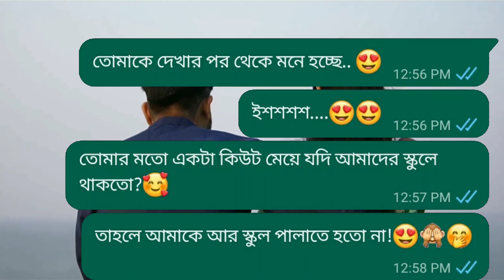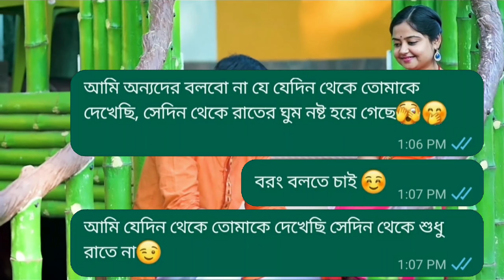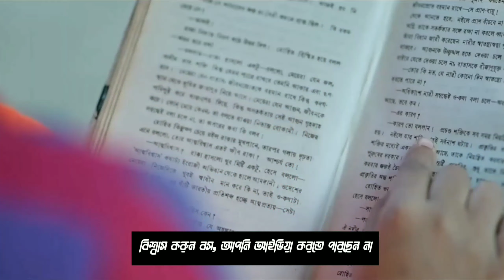মেয়েদের হাসানোর এবং পটানোর জন্য সেরা 4টি মজার কথা | মেয়েদের ইমপ্রেস করার ডাইলগ | Part 2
Hello বন্ধুরা, আমি সৌভিক, সবাই ভালো তো নাকি? আজকে আপনাদের মাঝে আরও একটি নতুন ভিডিও নিয়ে হাজির হলাম।

প্রথমে এই ভিডিও সম্পর্কিত কিছু ট্যাগস দেখে নিন :

মেয়ে পটানোর টিপস, মেয়ে পটানোর কৌশল, মেয়ে পটানোর মিষ্টি কথা, Meye potanor tips, মেয়ে পটানোর ডায়লগ,মেয়ে পটানোর থেরাপি,কিভাবে মেয়ে পটাতে হয়,কিভাবে ফেসবুকে মেয়ে পটাতে হয়,মেয়ে পটানোর সহজ উপায়, কিভাবে মেয়েদের ইমপ্রেস করতে হয়, health tips,motivation, মেয়ে বশীকরণ।

যদি আপনি এই চ্যানেলে নতুন হন তবে ভিডিওটি দেখার পর এই কাজগুলো করতে ভুলবেন না :

Important Information :

এই ভিডিওর সমস্ত অংশ(SCRIPT,IMAGES,VIDEOS,TEXT,MUSIC & MORE) ইন্টারনেট থেকে সংগ্রহ করা।হতে পারে এগুলো আপনার আগেও কোথাও দেখা অথবা শোনা মনে হবে। অতএব ভিডিওটি আগে দেখে থাকলে নেগেটিভ কমেন্ট করার বদলে এই ভিডিওকে ইগনোর করার জন্য অনুরোধ করছি।

You Can Also View Channel by Manually & Watch Our Latest Videos.